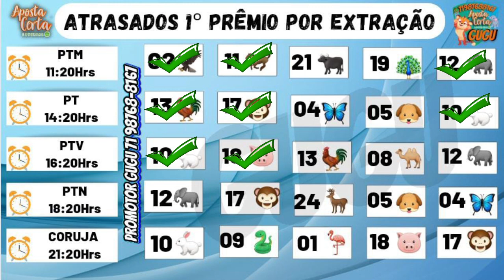RESULTADO CORUJA - 24/09/2022 - CRUZ DO DIA 25/09/2022